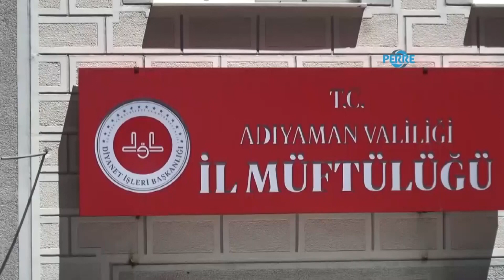ADIYAMAN İL MÜFTÜ VEKİLİ'NDEN KURBAN VE HAC İBADETİ İÇİN ÖNEMLİ UYARILAR